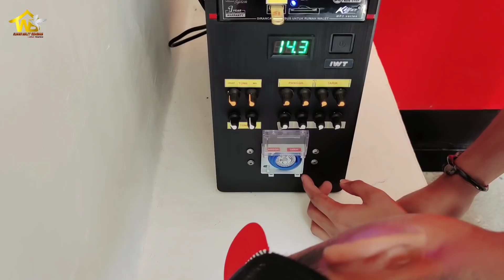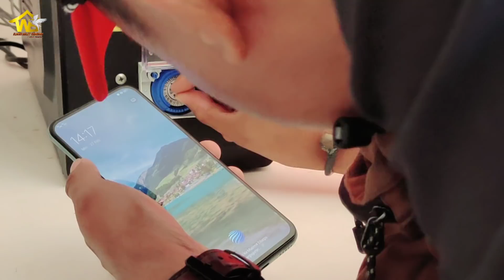cek rbw binaan Andi sufar Twb di sp 5 toari watubangga-baru sempat di share faktor video menumpuk😁